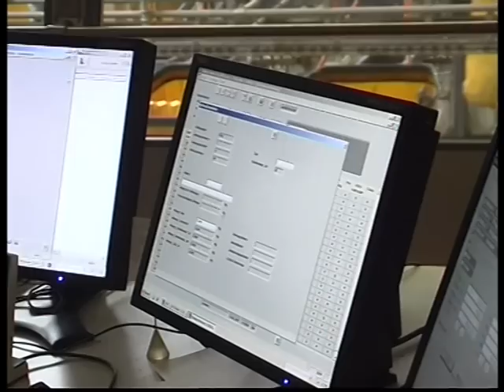SOEX Textil-Sortierbetriebs- GmbH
Der Landrat des Landkreises Anhalt-Bitterfeld war bei der SOEX Textil-Sortierbetriebs- GmbH zu besuch.
Kamera: Frank Wannenmacher